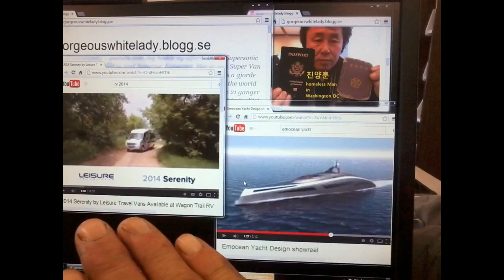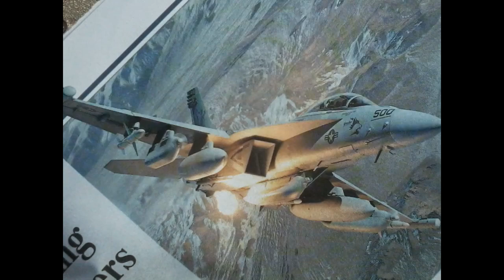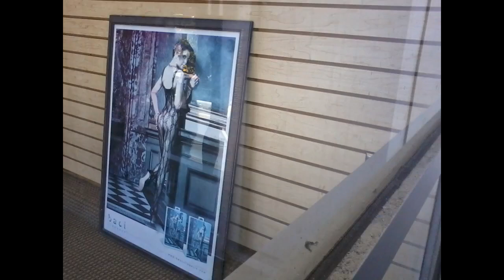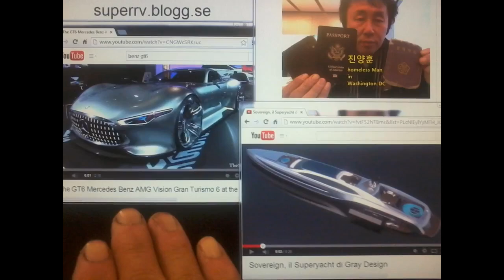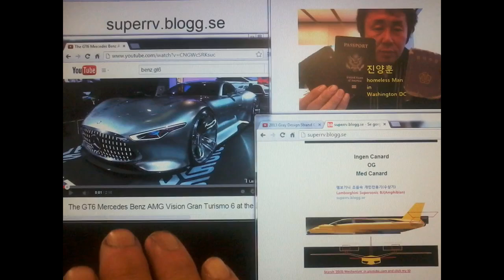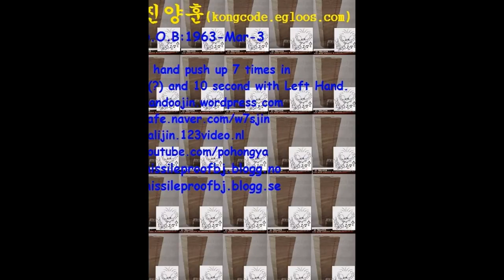배문고 25기 진양훈의 Per Nano Second Wish List Slideshow 8